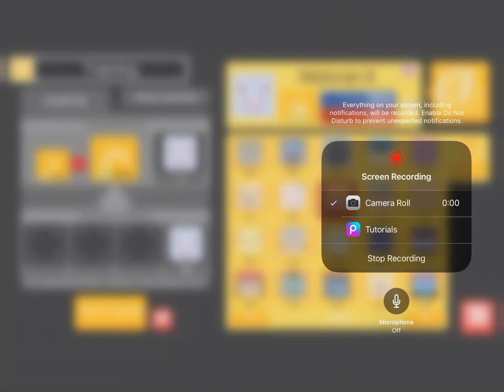Evolving nidoranF into nidorina🐀